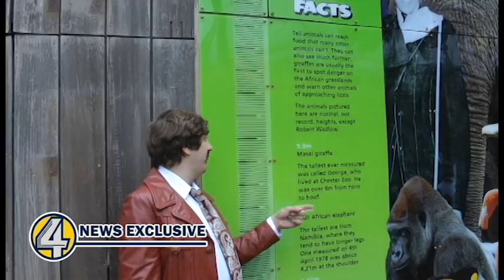(Fake) Ron Burgundy investigates dancing penguins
(Fake) Ron Burgundy takes a trip to Bristol Zoo to investigate a story of some dancing penguins. See Anchorman or Happy Feet at Bristol Zoo!